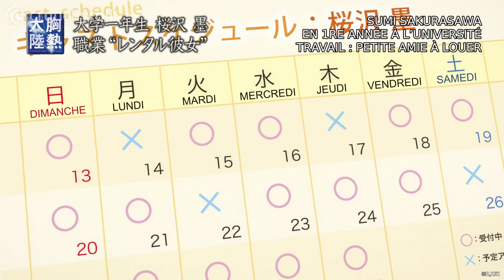Sumi Sakurasawa | Rent-a-Girlfriend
👉 Anime : Rent-a-Girlfriend

Kazuya Kinoshita est un étudiant de 20 ans qui a échoué dans ses études. Il a toutefois réussi à embrasser sa petite amie une fois, mais elle l'a largué au bout d'un mois !

Ne voulant plus jamais revivre une telle situation, il part en quête d'une nouvelle copine en s'aidant d'une application spéciale permettant de louer une petite amie. C'est ainsi qu'il fait la connaissance de Chizuru Mizuhara qu'il trouve tout à fait à son goût. Mais la suite ne se déroule pas comme prévu et Kazuya s'embarque dans une situation plutôt gênante...

Retrouvez sur 🌟 les derniers animés légalement en HD sur votre TV, PC ou console juste après la diffusion japonaise !